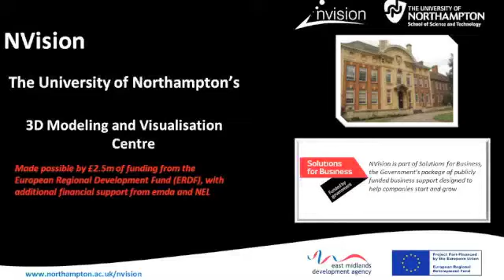An example of viewing art sculptures in an immersive 3D environment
Model was not created by NVision or the University of Northampton but is an example of how unusual geometric shapes can be explored in a different way using our technology. Stand inside the shape whilst it rotates around you or walk straight through it. To see the facility: